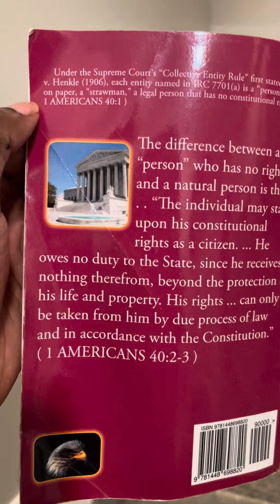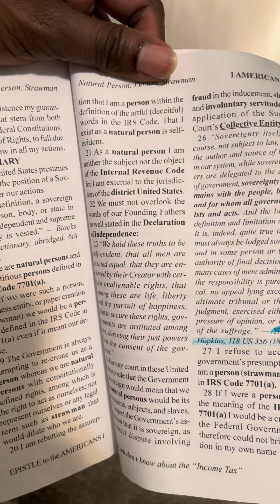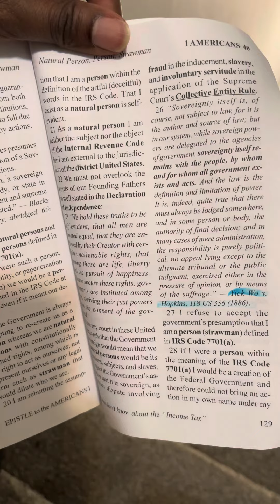Hale vs. Henkle